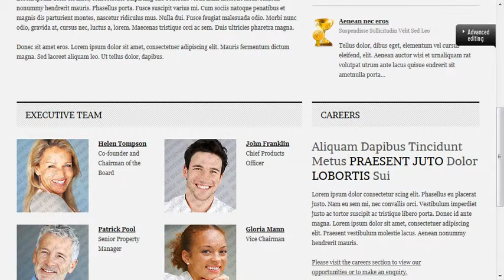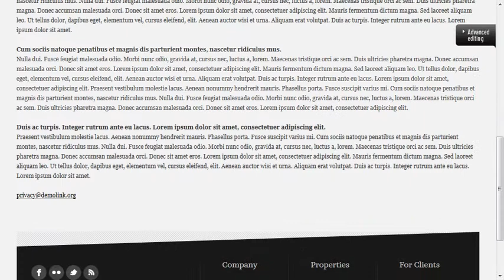Real Estate Website Template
Real Estate Website Template is a pre-made professionally designed web template to showcase your product or content in a unique way. This template is designed with user experience and usability in mind.